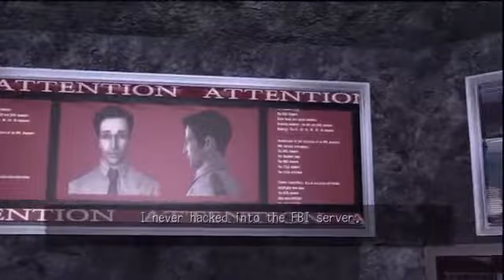Deadly premonition The directors cut pt 50